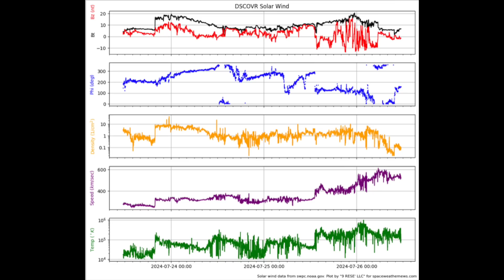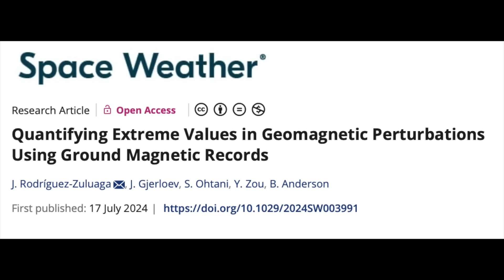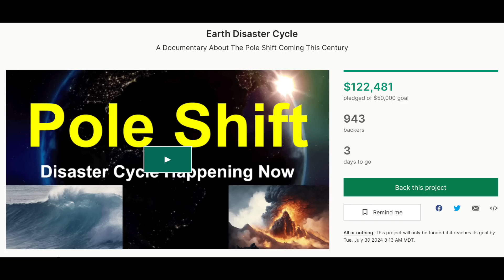Solar Watch, Atmospheric Forcing, Geomagnetic Maximum | S0 News July.26.2024